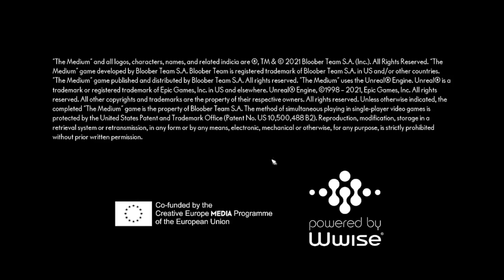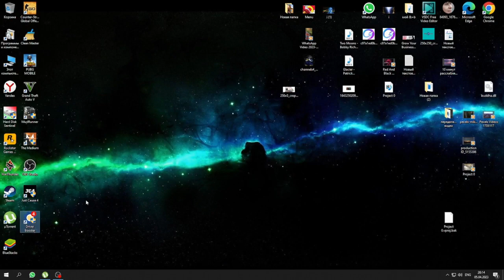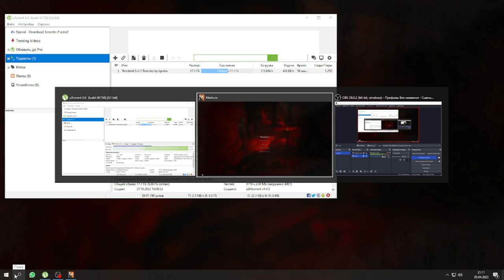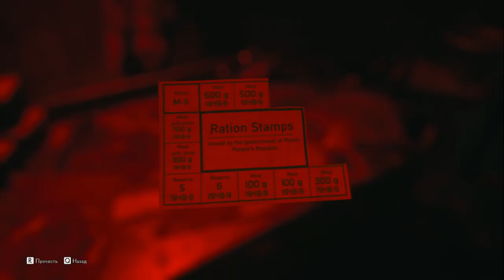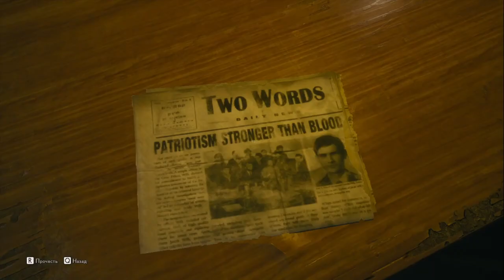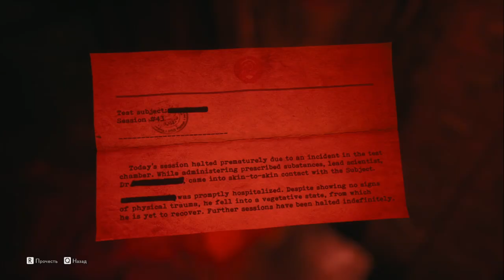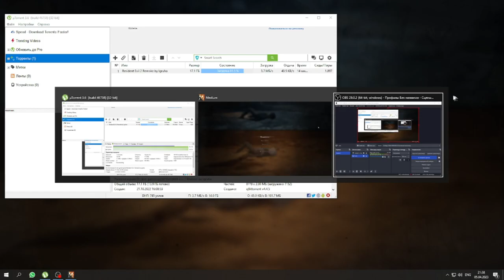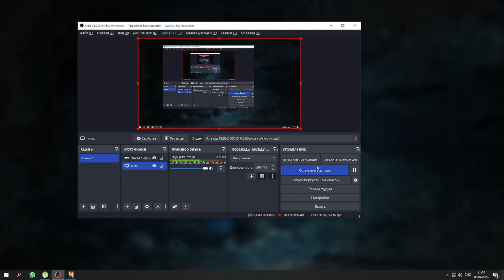The Medium 5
The Medium movie game is like the movie Konstantin, a sharp plot, otherworldly forces follow the heroine everywhere, she can talk and see the dead, see all the